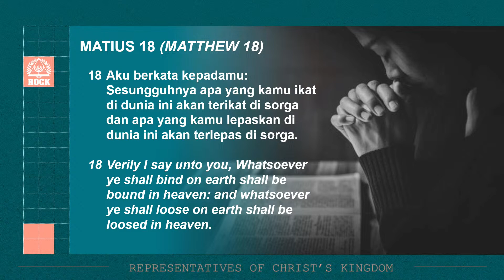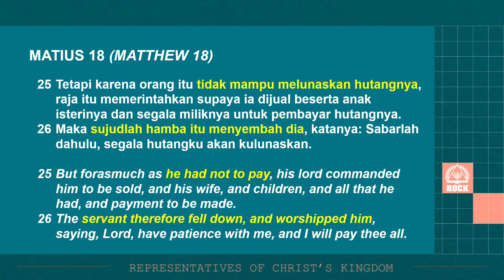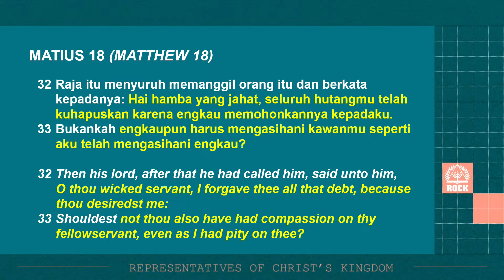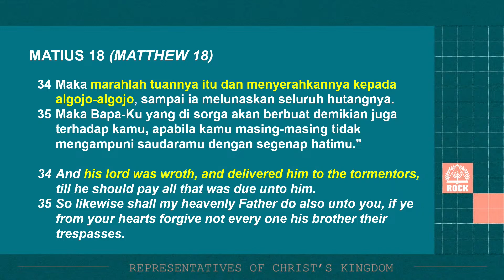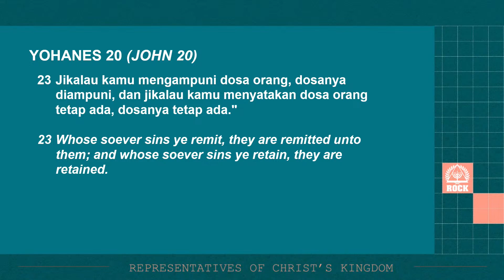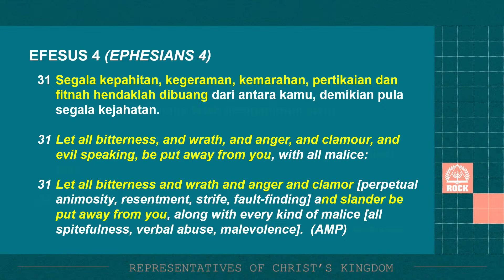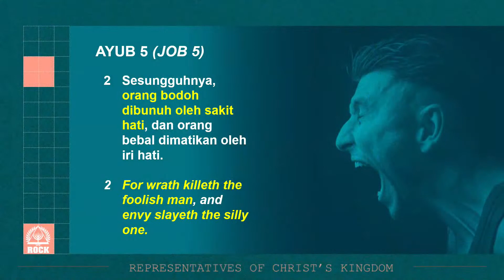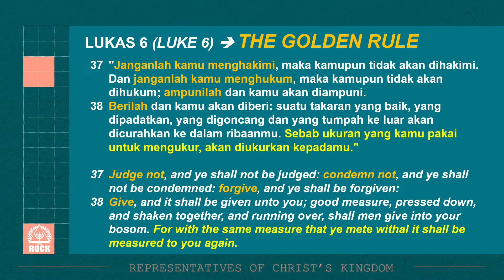The Power Of Forgiveness - Matius 18:18-35 (Indonesian)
Indonesian Sermon
10/09/2023
By: Ps Timotius Arifin